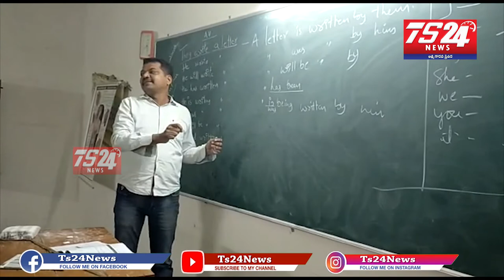నర్శేట గ్రామం జిల్లా పరిషత్ ఉన్నత పాఠశాలను సందర్శించిన మాజీ ఎంపీపీ జాప శ్రీకాంత్ రెడ్డి.|TS24 News